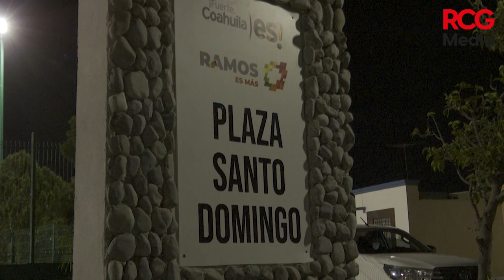Entrega alcalde rehabilitación de plaza y cancha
Con una inversión superior a los 750 mil pesos, el alcalde de RamosArizpe, Chema Morales hizo entrega de la rehabilitación de la Plaza Santo Domingo de la colonia Las Haciendas III